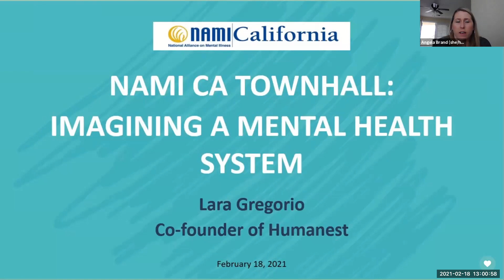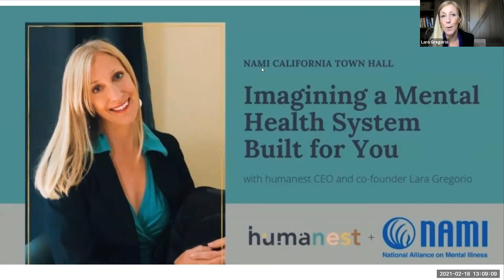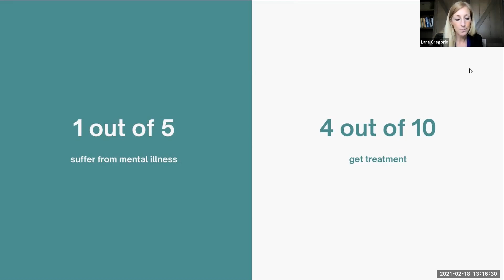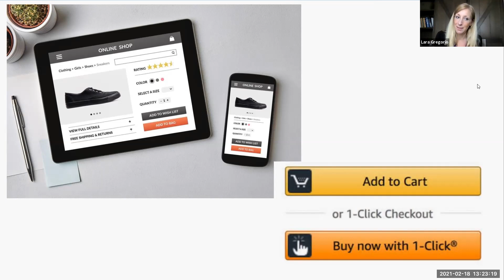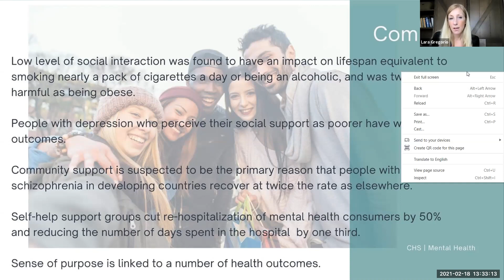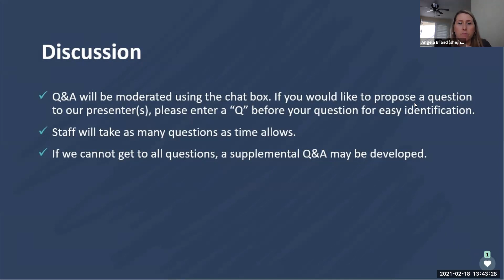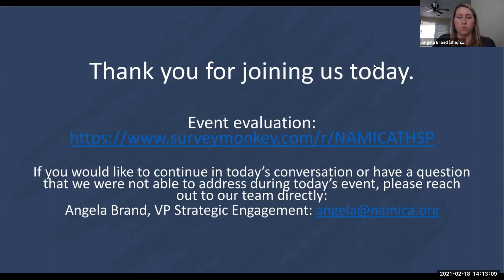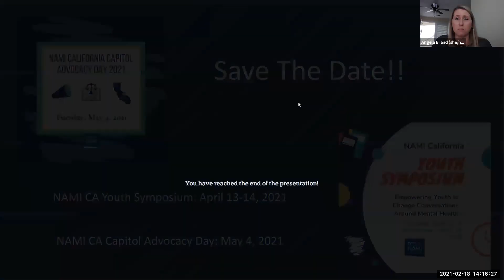NAMI CA Town Hall with Humanest February 18, 2021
NAMI California Town Hall with Lara Gregorio from Humanest; February 18, 2021.